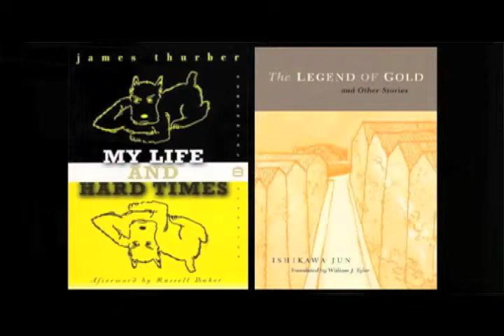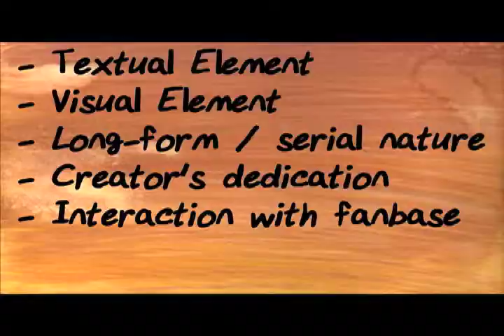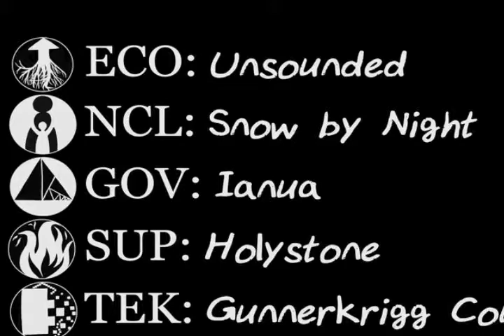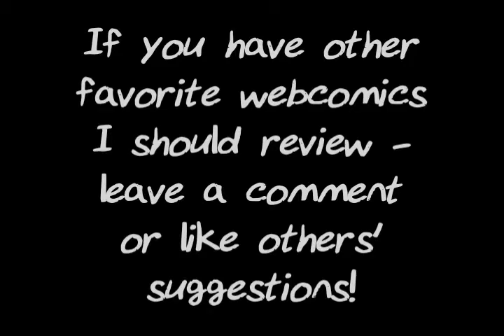CC #001 World-building Styles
A degree-wielding Anthropologist and 15-year veteran geek analyzes the world-building process for creators of fiction. This introduction covers three approaches that creators can take to inserting the plausible impossible into their stories.

This introduction is incredibly rough, since most of it was done via my computer's webcam and with iMovie. iMovie caused all those audio blips I hate so much. Future episodes are thankfully being developed with an HD quality camera and Final Cut.

As shown in the episode, my current queue of webcomics to be reviewed is:

My Wishlist - these are the comics I want to analyze in a review, but have not reached out to their creators for permission yet. Yeah, I can legally do it without their permission, but I would *prefer* to have their support.
- The Modern Setting: TJ & AMAL, PRINCE OF CATS, YOUNG PROTECTORS, ALWAYS RAINING HERE, BEST FRIENDS FOREVER, SOUL SYMPHONY, MUSE MENTOR, GOOD CHEESE, TITLE UNRELATED, AND TRIPPING OVER YOU

- The Future Setting: STARFIGHTER, HOMESTUCK, GRAYSCALE, ARTIFICE, O HUMAN STAR

- The Blended Setting: TEAHOUSE & DeSTRESS

- The Fantasy/Historical Setting: LEGEND OF BOLD RILEY, HEMLOCK, STRAYS, RELIQUARY, AVA'S DEMON, EVERBLUE, ROZA, CAME A HARPER, LETHE, LAVENDER LEGEND, HARFANG, BALDERDASH!, DOKI DOKI CHECKMATE

- The Old Guard: Order of the Stick & Girl Genius